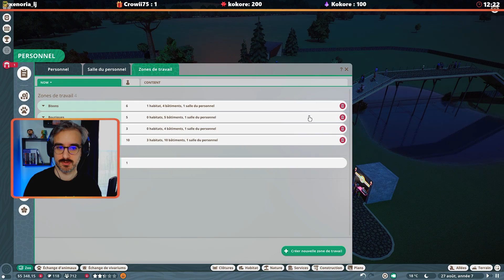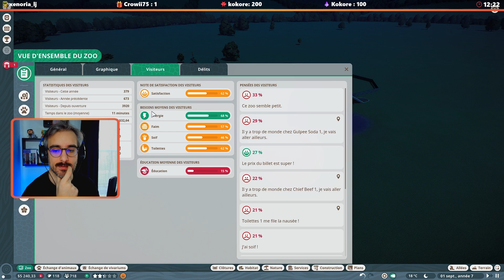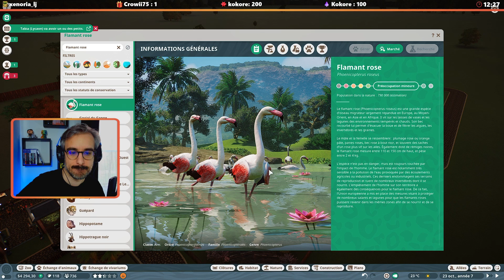[VOD 04] A pu d'argent ! Comment on fait ? | Planet Zoo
Nouvelle VOD HD up ! Retrouvez le planning des prochains streams à cette adresse